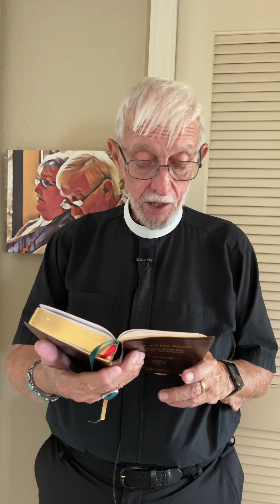23 June 2021 Wednesday After Pentecost IV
A reflection on ‘exalting God alone” Jonathan Edwards 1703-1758. Prayer: Ignatius Loyola 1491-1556. For all the saints volume II